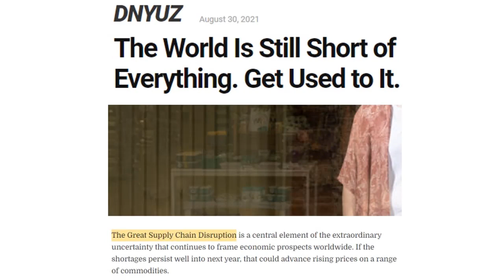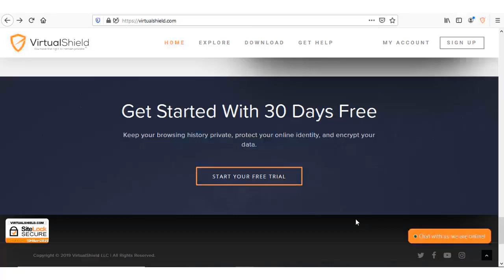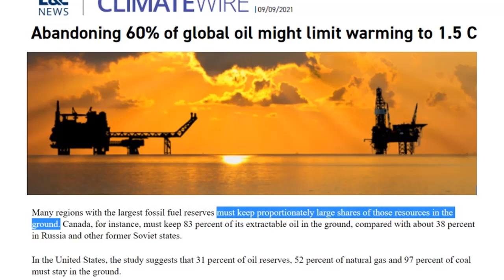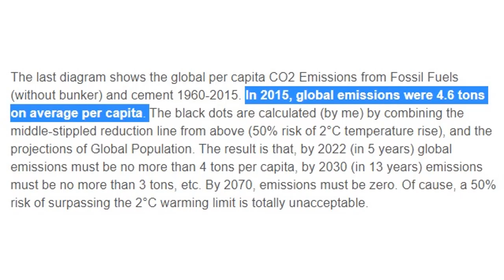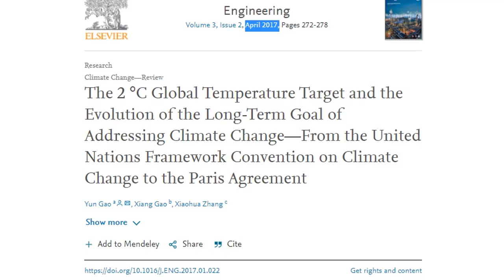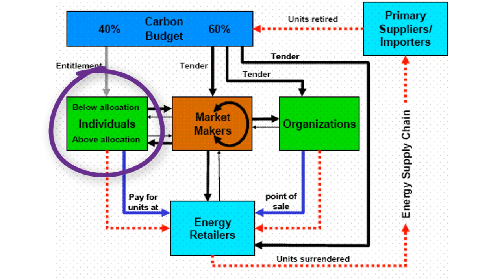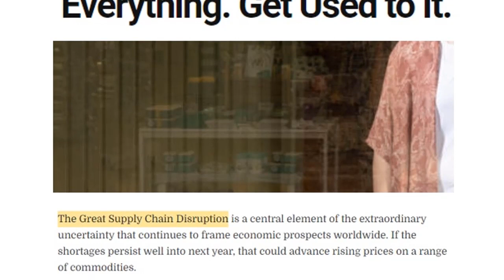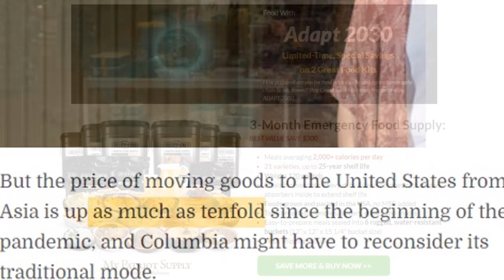Permanent Rationing Begins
We are told that to meet 2050 targets we must reduce energy usage by 3% per year. Look back to 2020 and it seems the shift to Personal Carbon Allowances has begun as 10X shipping rates limit consumption. If this is the damage so far in the economy @6% through two years, what's next?

Freedomslips.com

●▬▬▬  Story Links  ▬▬▬●
The majority of the planet’s fossil fuel reserves must stay in the ground’ to meet ‘climate targets’
Abandoning 60% of global oil might limit warming to 1.5 C
The 2 °C Global Temperature Target and the Evolution of the Long-Term Goal of Addressing Climate Change
Global Carbon Budget and CO2 Emission scenarios (50% risk of 1.5C, 2.0C and 3.0C warming)
Journal Nature: COVID lockdowns are key to begin ‘personal carbon allowances’